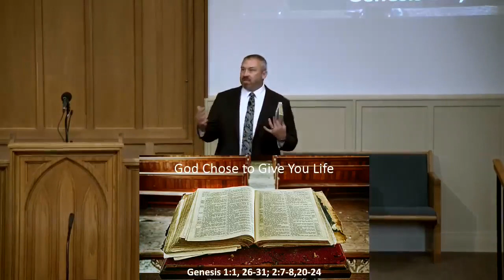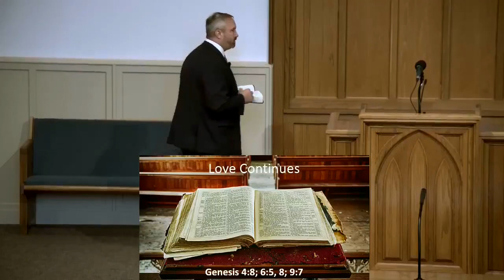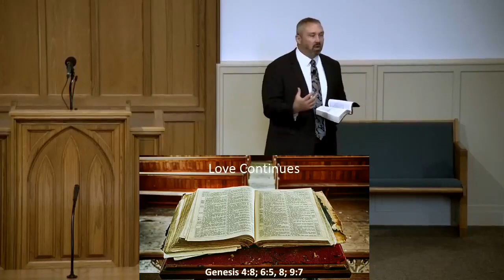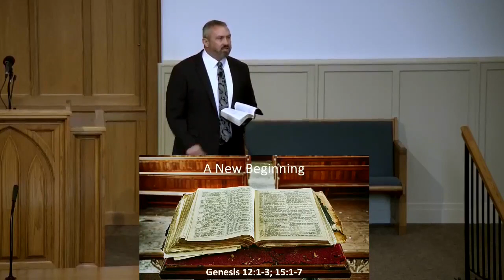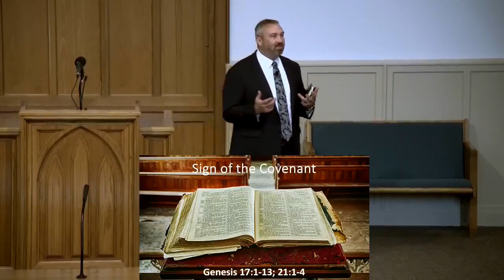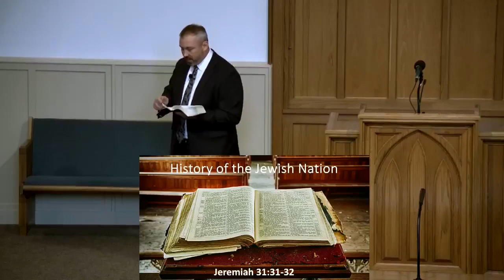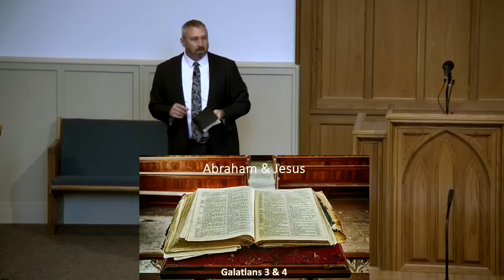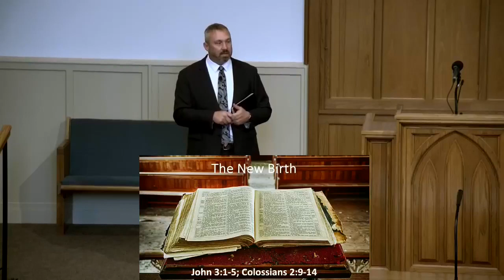8/27/2023 Sun AM Sermon